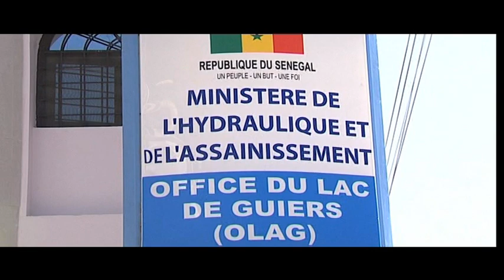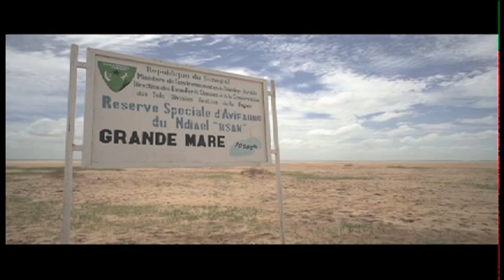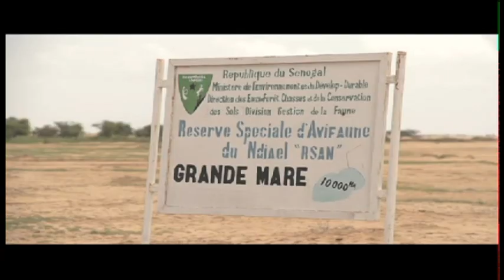Présentation Office du Lac De Guiers (Olag)